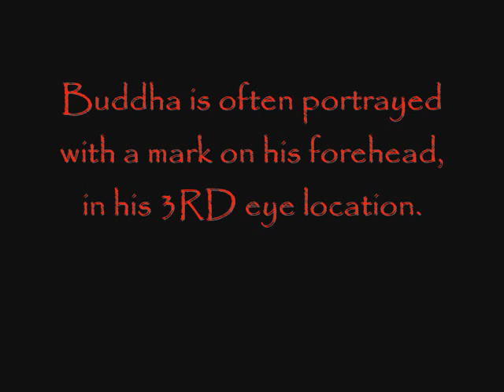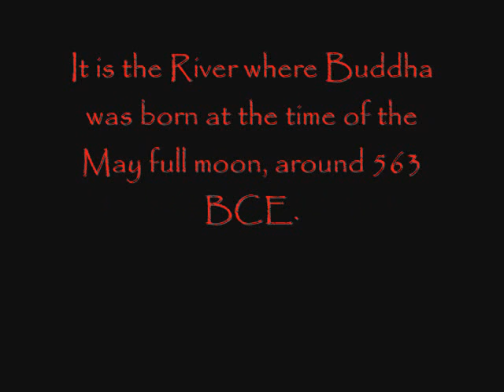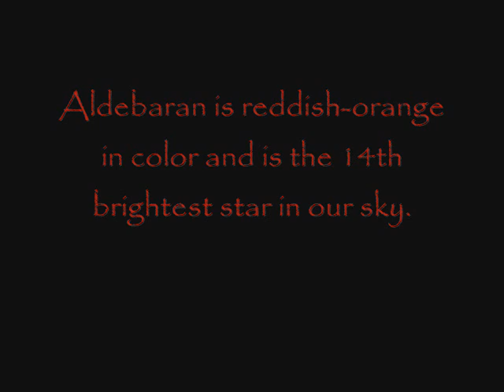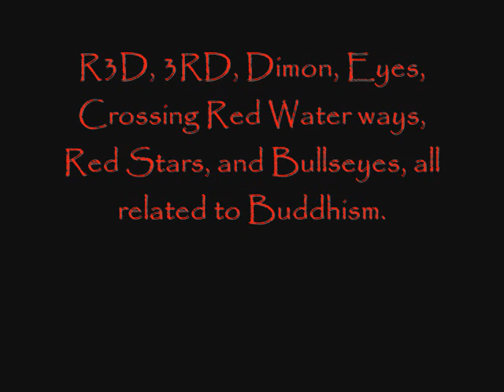The Red Sea: Buddhism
The Red Sea, See, C.
Song: Jethro Tull, Scenario.